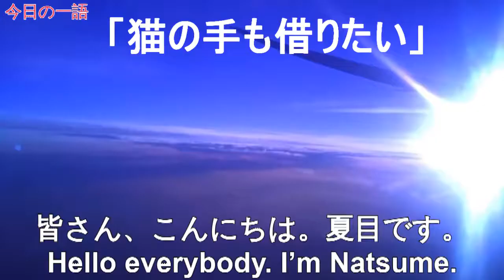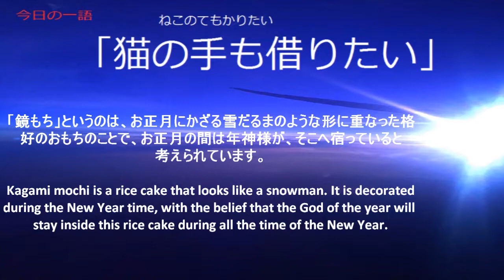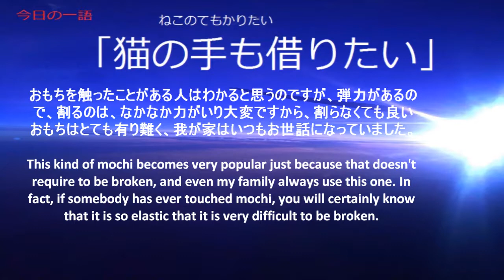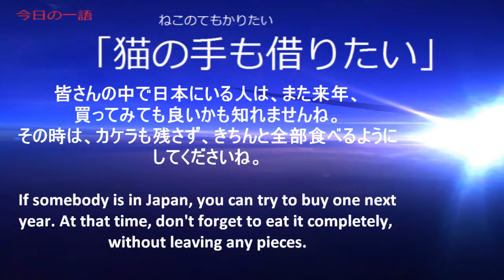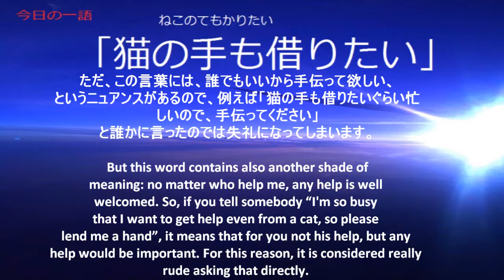Japanese Radio 365 One word, one time【Ep11:猫の手も借りたい】with subtitles (JP-EN)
The word for today is『猫の手も借りたい』I want to get the help even from a cat